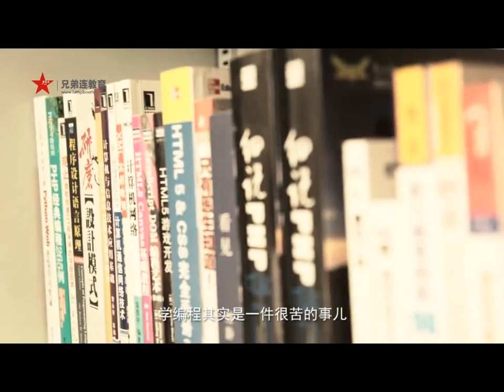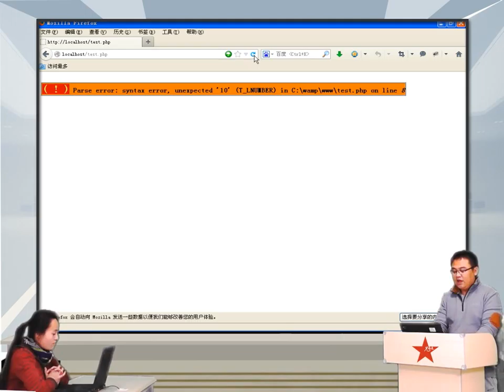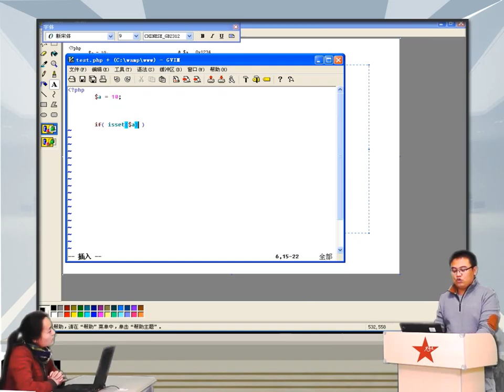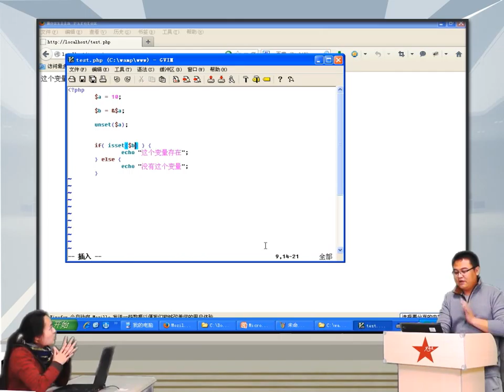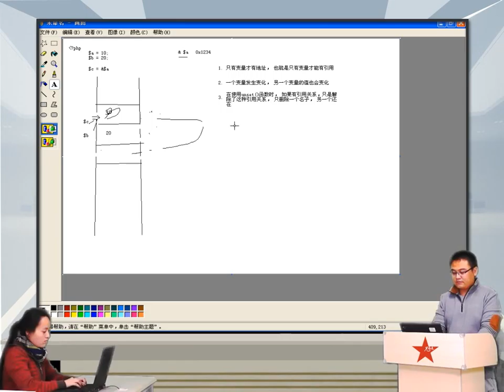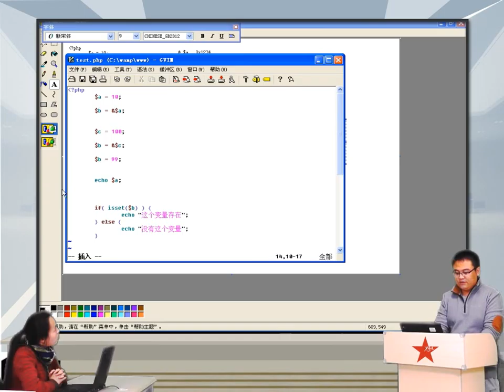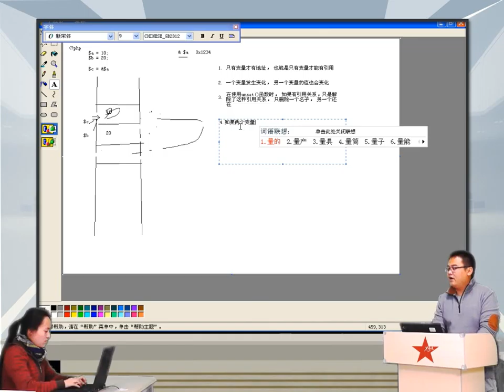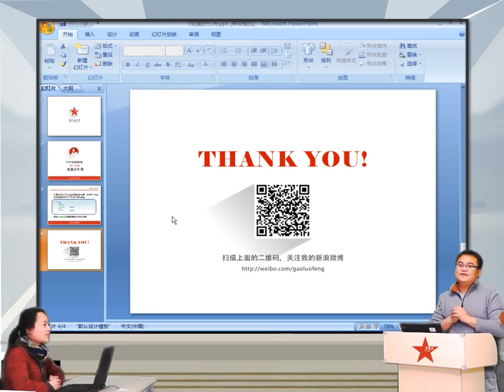2014兄弟连高洛峰 PHP教程3 4 5 PHP引用变量2